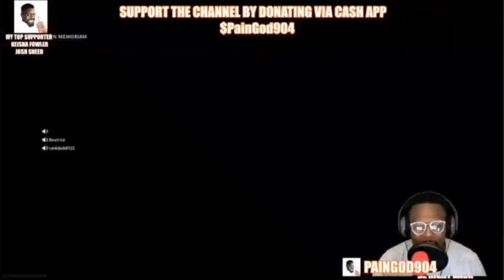I MISS CANDACE 9KILL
THIS IS THE FUNNIEST GAMING PAGE GOING MANE SIT BACK & LAUGH IF YOU GET A CHANCE FAM YOU CAN CHECK OUT SOME MORE VIDEOS OF ME & THE GANG BUT NO PRESSURE!

SCHEDULE

!!ADD ME LETS PLAY!!
PainGod904
PainGod904#5344824

PLATFORMS